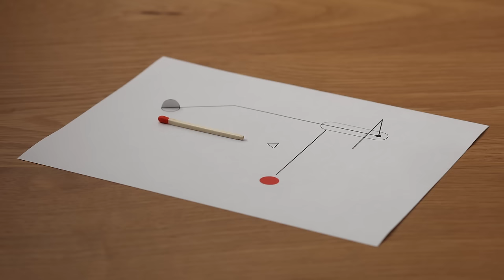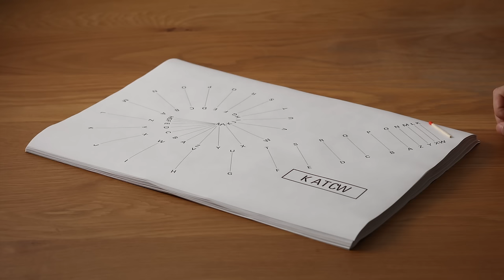1000 Matches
Study & Stop motion design : Tomohiro Okazaki
2021.Jan - 2023.Dec